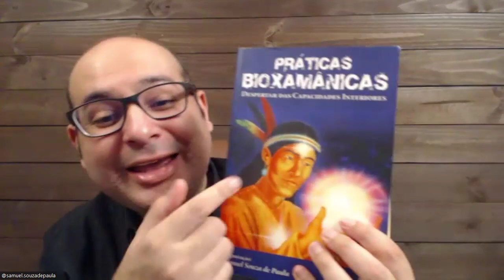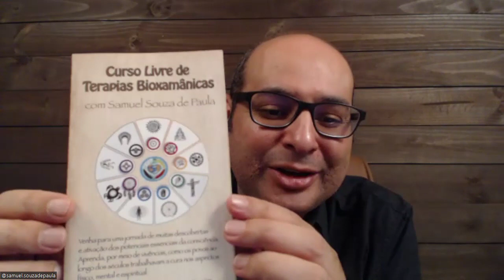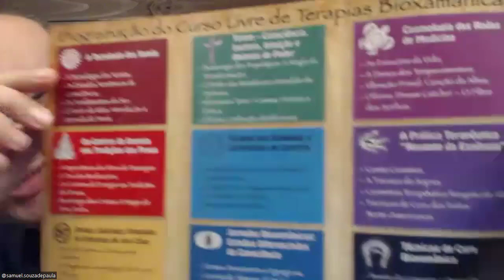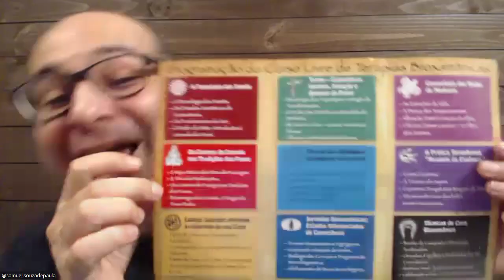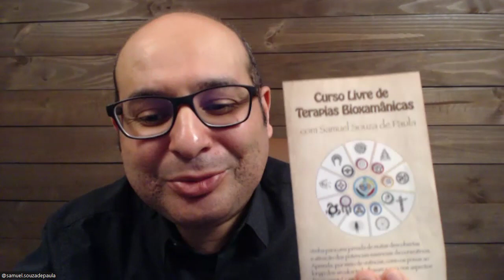Cultura Orgânica - Samuel Souza de Paula - Práticas Bioxamânicas - 25/03/24